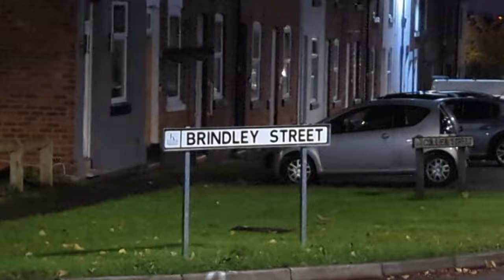Two Carbonated Beverages and a Packet of Thinly Sliced Potatoes! | South UK Trip 19/24 | Van Life UK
Let's explore somewhere we shouldn't, followed by the only densly populated area I would go out of my way to go to, think fancy, posh houses, grafiti free signs, you aren't far off. depending on how you define far... Regardless, get ready for some Night Exploring!